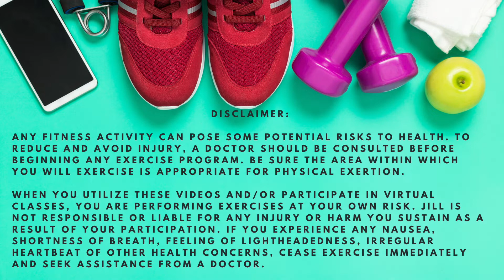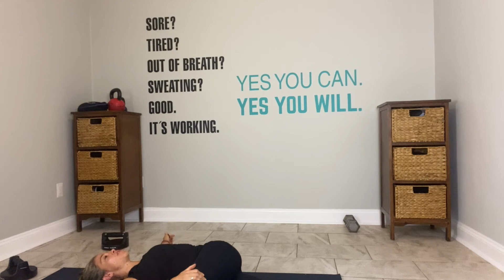WORKOUT #170 MINI BAND MADNESS